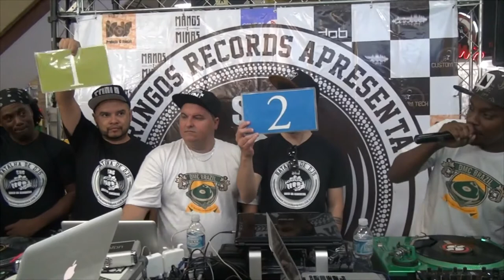SOCO NA GANGRENA DJ CODO VS DJ MARQUES